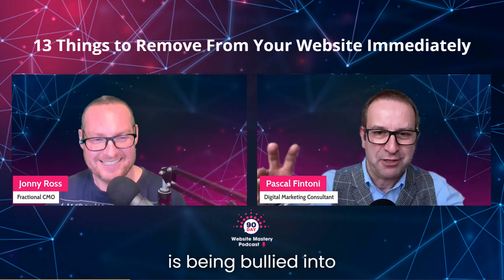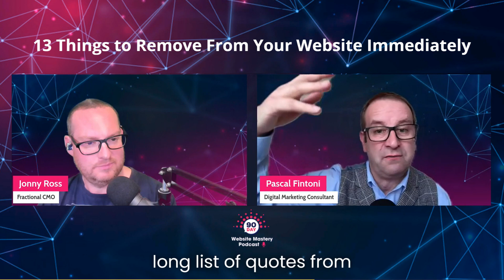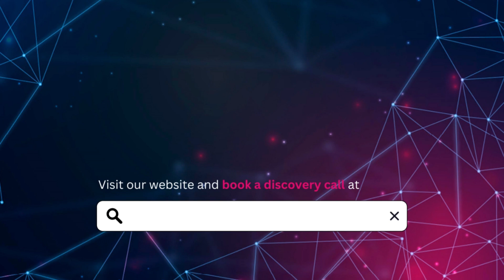13 Things to Remove from Your Website Immediately | Website Mastery Insights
Join us in this segment from Episode 27 of the Website Mastery Podcast, where Jonny Ross and Pascal Fintoni discuss the vital elements you should eliminate from your website right now to boost user experience and performance. Based on insights from Orbit Media's Andy Crestodina, this video is packed with actionable tips and expert opinions.

🔍 Topics Covered:

- Why vague homepage headlines and generic navigation labels must go
- The pitfalls of long homepage sliders and stock photos
- Reassessing social media icons and the placement of press releases
- Effective use of testimonials and handling email links vs. contact forms
- Addressing the 'dead-end' thank you pages

Key Takeaways:

- Improve User Engagement: Learn how to make your website more appealing and user-friendly.
- Boost Website Performance: Discover tips to enhance your site's efficiency and functionality.
- Expert Opinions: Hear Jonny and Pascal’s perspectives on common website pitfalls.

📌 Don't Miss Out!

🔗 Useful Links:

Connect with Jonny Ross: LinkedIn
Connect with Pascal Fintoni: LinkedIn
📢 Call to Actions: